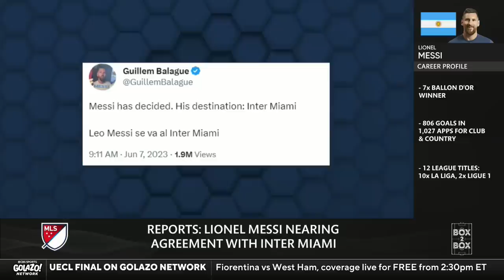EXPLAINED! Why Messi chose MLS instead of Barça or Saudi Arabia! | Guillem Balagué on Messi news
Guillem Balagué joined us on Box to Box to discuss why Lionel Messi choose Inter Miami instead of Barca or Saudi Arabia!